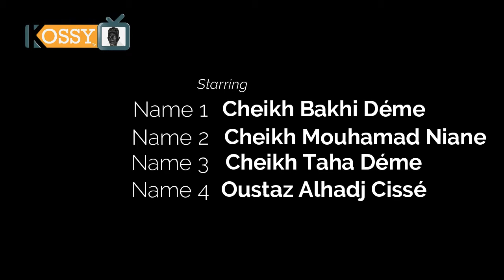Mini-Documentaire sur la vie et l'œuvre de Cheikh Hassane Déme (rta)